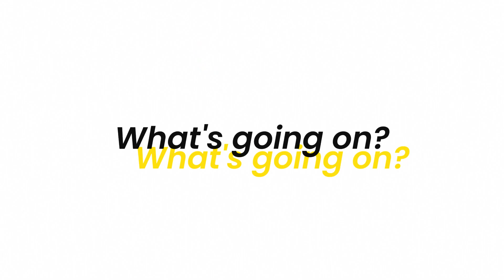MIRACLE IN POVERTY l TRAILER A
Do you know that currently there are still many cases of food waste accumulation in Indonesia?🤔57% of the existing waste is organic waste, one of which is food waste.🚯
In addition, Indonesia also has problems regarding poverty. Reported by the Central Bureau of Statistics
that the poverty rate in Indonesia is still high, which is around 9.54%. This figure puts Indonesia in 91st
place in 2022 as the poorest country in the world.
Therefore, let's all be wiser in our behavior by not wasting food or by sharing it with people who need it
more!
Don't forget to watch the cabaret presentation from Class A Management Practice, "Miracle in Poverty"
only at Menefesto 2022‼️

Apakah kalian tahu jika saat ini masih banyak kasus mengenai penumpukan sampah makanan di
Indonesia?57% dari sampah yang ada merupakan sampah organik, salah satunya adalah sampah sisa
makanan.🚯
Selain itu, Negara Indonesia juga memiliki masalah mengenai kemiskinan. Dilansir oleh Badan Pusat
Statistik bahwa angka kemiskinan di Indonesia masih tinggi, yaitu sekitar 9,54%. Angka ini menjadikan
Indonesia berada di urutan ke 91 pada tahun 2022 sebagai negara termiskin di dunia.
Oleh karena itu, mari kita semua lebih bijak dalam berperilaku dengan tidak menghamburkan makanan
atau bisa dengan membagikannya kepada orang yang lebih membutuhkan!
Jangan lupa saksikan persembahan kabaret dari Praktik Manajemen Kelas A, "Miracle in Poverty" hanya di Menefesto 2022‼️